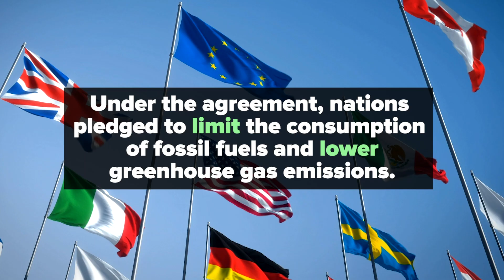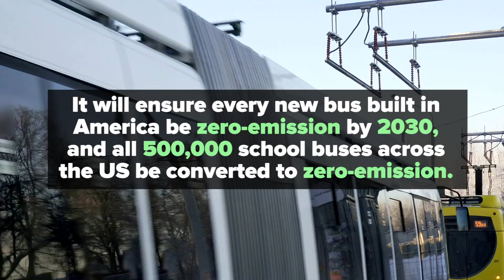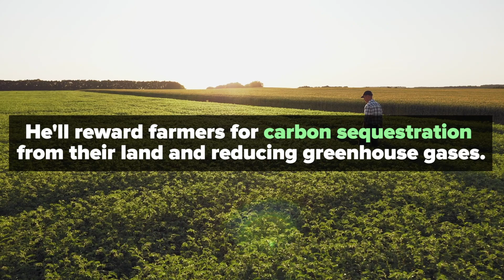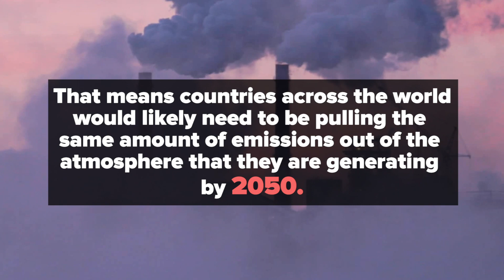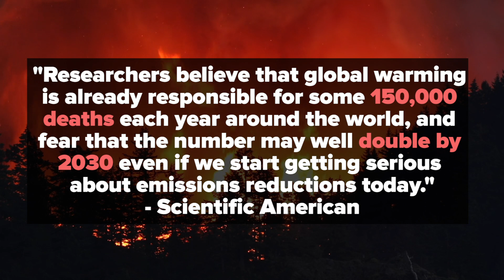9 Things You May Not Know About Joe Biden's Climate Plan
Climate change is real. What does Joe Biden climate plan mean for you and for the world?

Goodful
Feel better, be better, and do better.

MUSIC

STILLS
CHINA-US-G20-SUMMIT-CLIMATE
HOW HWEE YOUNG/Getty Images
President Donald Trump Makes Statement On Paris Climate Agreement
Win McNamee/Getty Images
Electric bus stands at the charging station.
 Scharfsinn86/Getty Images
Climate change and American flag in two directions on road sign. Withdrawal of climatic agreement.
Darwel/Getty Images
Carbon Capture Technology to Solve Climate Change
IGphotography/Getty Images
US-POLITICS-VOTE-BIDEN-CAMPAIGN
ROBERTO SCHMIDT/Getty Images
Democratic Presidential Nominee Joe Biden Holds Train Campaign Tour Of OH And PA
Alex Wong/Getty Images
Our Earth, our responsibility: hands cradle satellite image gently
RapidEye/Getty Images
Underground mine passage angle shot
svedoliver/Getty Images
Climate Change Protest
shaunl/Getty Images
Vice President Biden Meets With World Leaders In New York During The UN General Assembly
Spencer Platt/Getty Images

Slums and poor district of the city of Manila
Alexpunker/Getty Images
Panning aerial view of a grass fire in the Okavango Delta, caused by drought and climate change
MartinHarvey/Getty Images
Puff of smoke from the chimneys at sunset
VideoKot/Getty Images
Department of Justice Building Establishing Shot
OrlowskiDesigns/Getty Images
Combine gathering crop of ripe wheat in countryside.
OlehSlepchenko/Getty Images
Oil wells at Sunrise
Forrestbro/Getty Images
workers and engineers, walking on industrial factory.
konstart/Getty Images
Chimney Steam
lousparre/Getty Images
Dry cracked ground
viafilms/Getty Images
Depiction of flooding after a hurricane.
rawheadrex/Getty Images
Fresh green chickpeas field. Farmer walking
Dmytro Diedov/Getty Images
Polar Bear with cubs at denning site.
AndreAnita/Getty Images
Landscape of offshore wind farm, seascape with turbines from aerial, Jeju island, South Korea, Asia
syeols/Getty Images
Front center view driving through dangerous neighborhoods Detroit Michigan 4k
felixmizioznikov/Getty Images
Diverse colleagues discuss corporate project sit at office desk
fizkes/Getty Images
Camera moves over cliff overlooking the canyon.
silverjohn/Getty Images
Bushfire damaged forest showing regrowth and rejuvenation
jamenpercy/Getty Images
Young black African female farmer using a digital tablet monitoring a field of lettuce on large scale vegetable farm
MartinHarvey/Getty Images
Electric Vehicle Driving
gchutka/Getty Images
Flags
3dsguru/Getty Images
Solar panels and wind turbines
narkorn/Getty Images
Hurricane Harvey Tx 2017 drone footage of Rockport Texas
john hampton/Getty Images
Energy concept.
suphakit73/Getty Images
electric bus, battery charging
Mediabasso/Getty Images
electric car charging on parking in Amsterdam
Klim_che/Getty Images
silhouette of many construction workers walking out from a large tunnel
The Stock Studio/Getty Images
Air pollution from a coal-fired power station, close up and medium close shot
Panksvatouny/Getty Images
Train and Locomotive Pulling into Zuerich Main Train Station in Switzerland
IGphotography/Getty Images
4K UHD Time lapse of big oil refinery factory with large city in the background.
Domepitipat/Getty Images
Person starts to recharge his electric car at a station.
SVTeam/Getty Images
Two Specialists Inspect Commercial, Industrial Building Construction Site.
gorodenkoff/Getty Images
Farmer examines a crop of raspberries in a field
Dmytro Diedov/Getty Images
Caucasian Man in Checkered Shirt is Installing Black Reflective Solar Panels to a Metal Basis with a Drill.
gorodenkoff/Getty Images
aerial wide shot of solar energy panels installed on home
videomaker Photographer Drone Pilot/Getty Images
Forest Fire Near Portland Oregon
Forrest Brown/Getty Images
Cyclists pass by traffic jam
Cinematic Lee Ltd/Getty Images
Beautiful Professional Female Car Mechanic is Working Under a Vehicle on a Lift in Service.
gorodenkoff/Getty Images